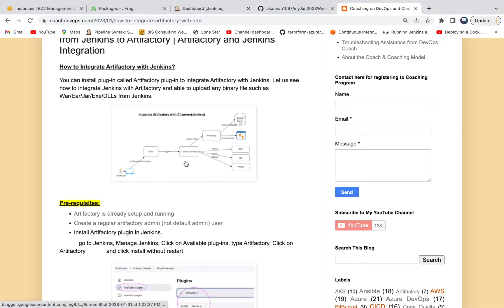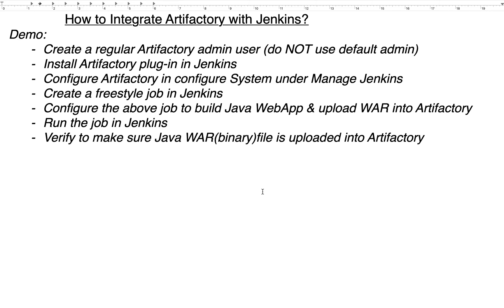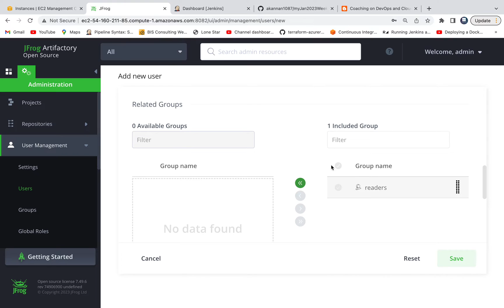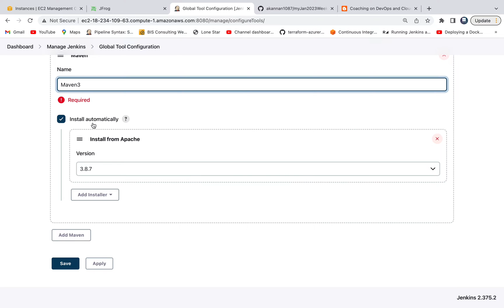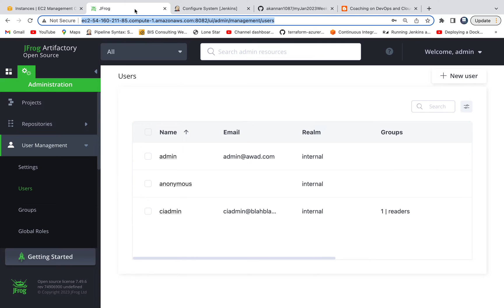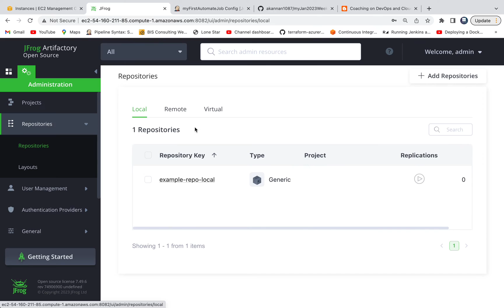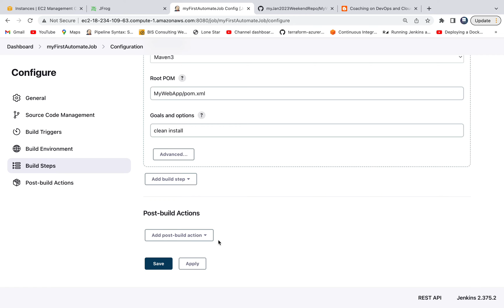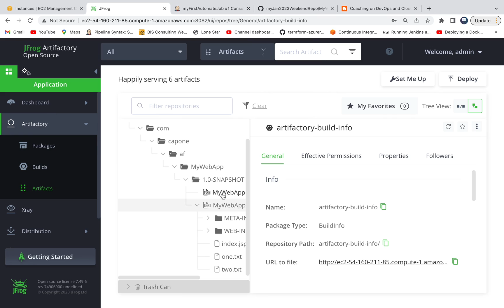Integrate Artifactory with Jenkins | How to integrate Artifactory and Jenkins | Artifactory Tutorial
In this step-by-step tutorial, you’ll learn how to integrate Jenkins with JFrog Artifactory, configure the plugin, and upload a Java Maven WAR(binary) file into Artifactory.

How to Integrate Artifactory with Jenkins?
 ⁃  Create a regular Artifactory admin user (do NOT use default admin)
 ⁃  Install Artifactory plug-in in Jenkins
 ⁃  Configure Artifactory in configure System under Manage Jenkins
 ⁃  Create a freestyle job in Jenkins
 ⁃  Configure the above job to build Java WebApp & upload WAR into Artifactory
 ⁃  Run the job in Jenkins
 ⁃  Verify to make sure Java WAR(binary)file is uploaded into Artifactory

If you found this video helpful and want to go deeper into DevOps, Cloud Computing, and real-world project implementation, we have got more for you!
Check out our full Master DevOps Program with interview preps only